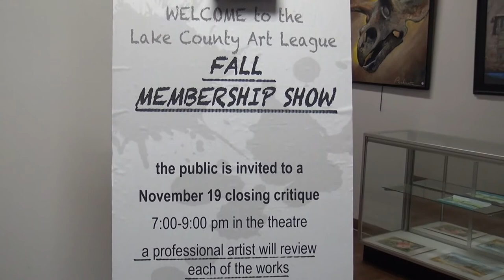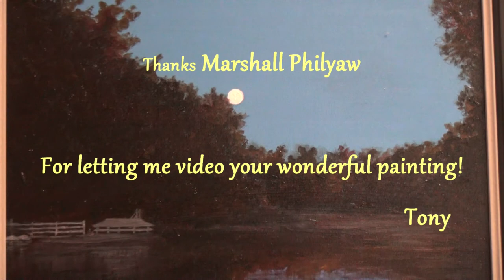History Lunch & Learn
Went to my first "History Lunch & Learn" at the Jack Benny Center For the Arts at Bowen Park in Waukegan. Ty Rohrer presented details on Lake County's First Public Execution. I also found a picture painted by my friend & wonderful artist, Marshall Philyaw, there.